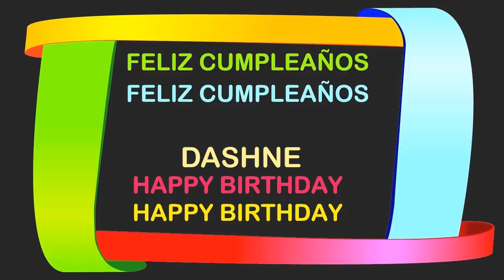Dashne Birthday Postcards & Postales